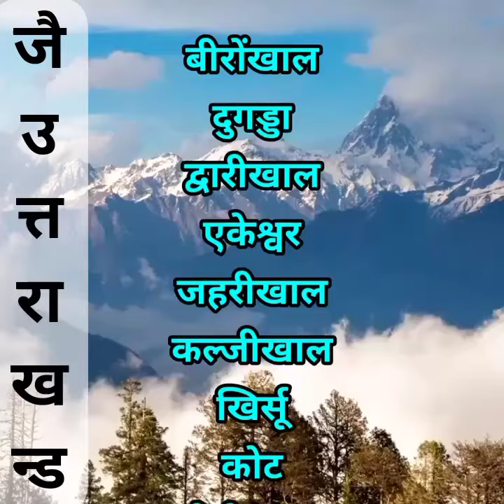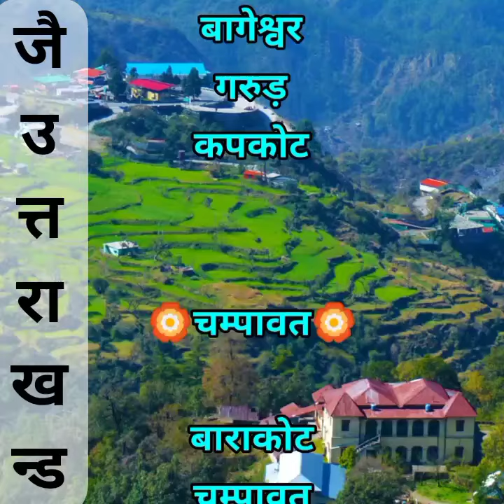देवभूमि उत्तराखंड के १३ जिलों के ९५ ब्लॉक🥀🌴 youtube please